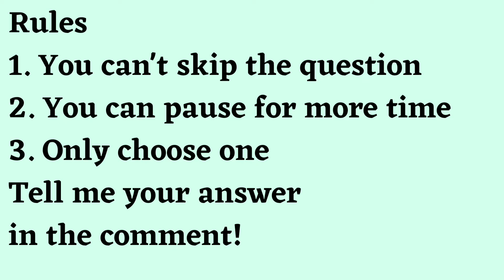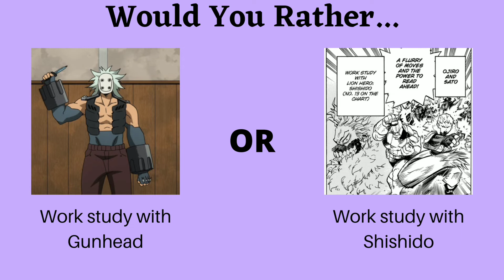Would You Rather My Hero Academia edition part 9